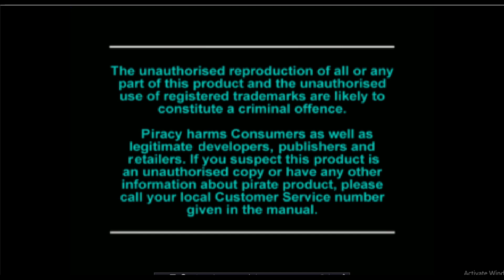Kriegsland II Auger Zenith (With Lovecraft Monsters) Walkthrough Part 01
There will be SPOILERS Ahead I Don't play some Ideological FPS Like Wolfenstein 3D at the 3rd Map But I Hope you guys enjoy Watching Me Playing Classic Doom with Mods